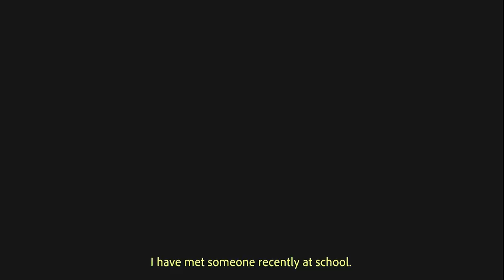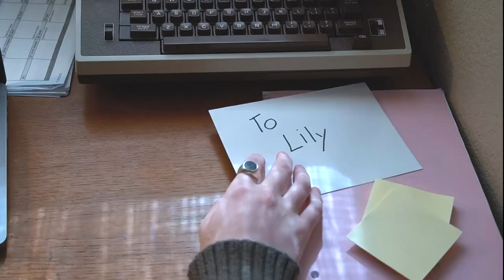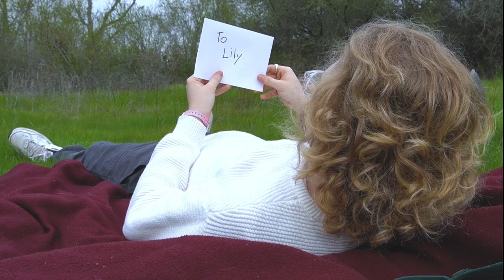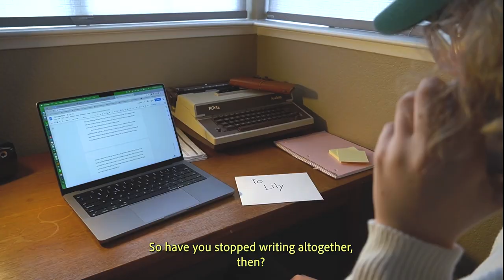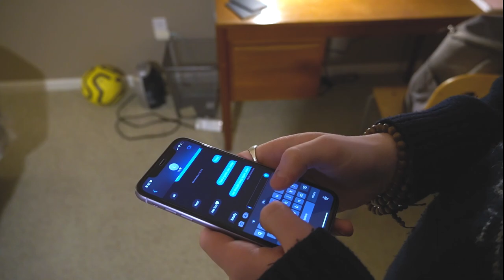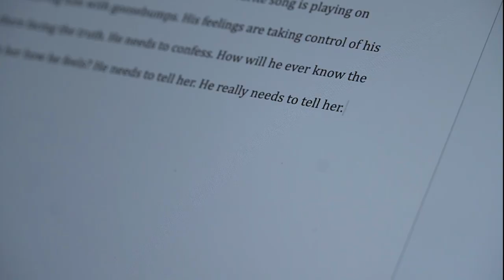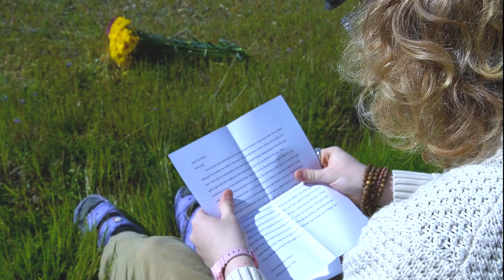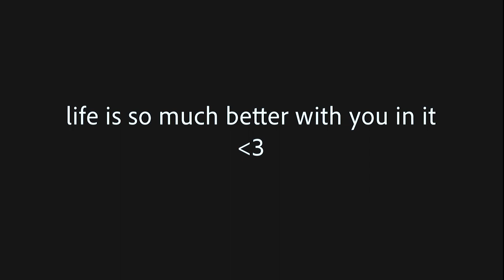Anthony James Friar - Short Film - Written & Directed by Jeff Allison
Cast:
Anthony James Friar - Jeff Allison
Lily Hutchkins - Vanessa Krikunov
Anne Friar (Mom) - Kristina Allison
Reporter - AJ Ryan
Crew:
Film - Jeff Allison; Rachel O’Donnell
Intern - Nessa Krikunov
Editing  - Jeff Allison
Music/Sound - Jeff Allison
Synopsis:
Anthony, a 17-year-old boy with dreams of being a professional writer, is faced with his hardest task yet…writing a love story. Since he’s never experienced love, he has nothing to write about. However, he recently met a 17-year-old girl named Lily and he’s developing feelings. Follow Anthony’s story as he gains the courage to tell Lily that he likes her through his writing.
About the Director:
His preforming arts experience at Rocklin High School has been, in theatre the 2020 production of 42nd Street and also the 2020 film Shadow of a Doubt. He has since gone on to run sound for Mamma Mia!, and auditioned into the Theatre IV class to write, direct and act in a short film. And had a lead in the last production Hello Dolly. And finally the Student Direction and a small role in Ever After. In choir, he has been in Men’s and Chamber for the last three years and this year was selected to be the student conductor for the class.